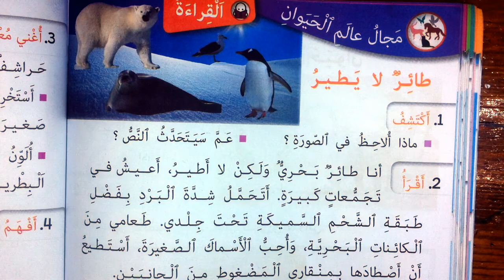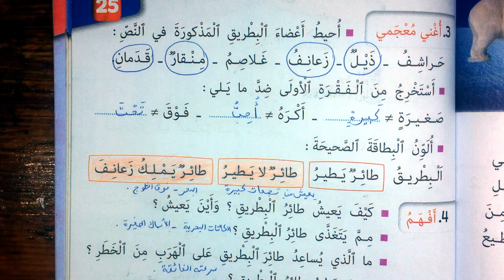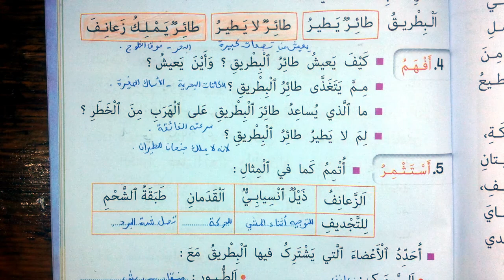اجوبة النص القرائي طائر لا يطير الصفحة 125 كتابي في اللغة العربية المستوى الثاني